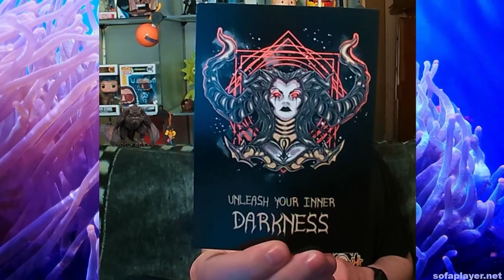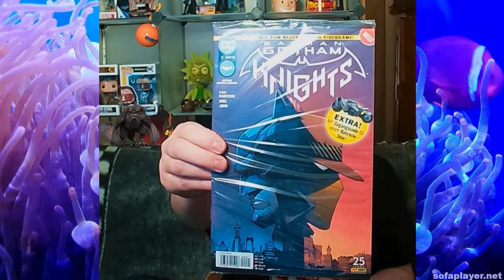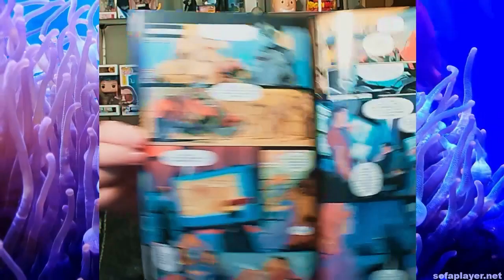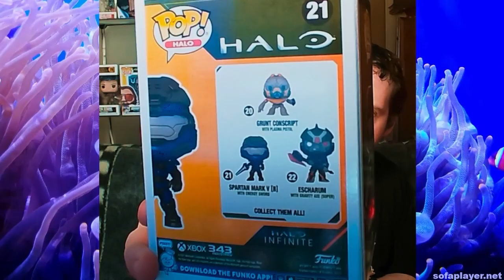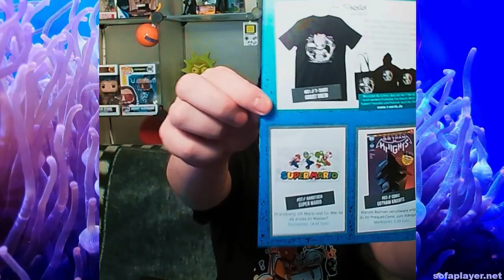👉 Unboxing Lootchest Plus Juli 2023 👈 Was steckt drin?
Eine weitere Folge von Unboxing Lootchest Plus Juli 2023. Was steckt drin? Das erfahrt ihr hier!  Viel Spaß dabei! :)

Mein Hardware

- 2x G.Skill Trident Z RGB 16GB DDR4 16GTZR Kit 3200 CL16 (2x8GB)
- 2. Cam: NexiGo StreamCam N930E